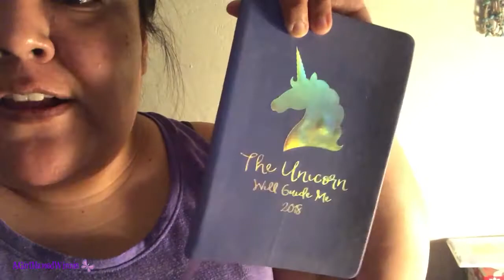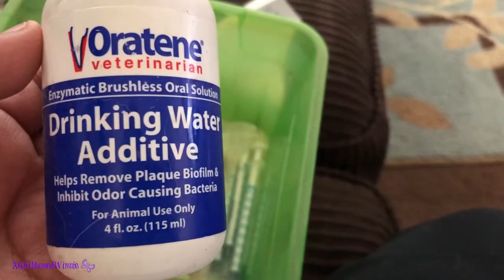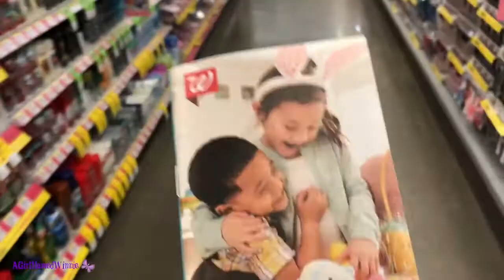More Videos...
This week’s vlog:
-Chores
-More chores
-SHOPPING!
-YT woes
-It happened!

Just some background info: I am a member of the Navajo tribe and reside in Arizona with my AWESOME husband Sam and two fur babies, Bandit and Phoebe (plus an occasional foster).  I am a self proclaimed “foodie” and animal lover. I mostly vlog, but every once and awhile you'll see something different on my channel. Footage for my vlogs are collected on my days off and the week before they are uploaded. I try to upload at least once a week but sometimes life happens and I’m not able to.

Let’s Connect!

Want to help save furry lives too? Click on one of the links below to find out how you can help animals in need:

Glad you're here. Don’t forget to spay/neuter/vaccinate your pets.
Winnie :)

My Vlogging Camera: iPhone 8 plus
My sit down camera: Rebel T3i
Editing software: imovie